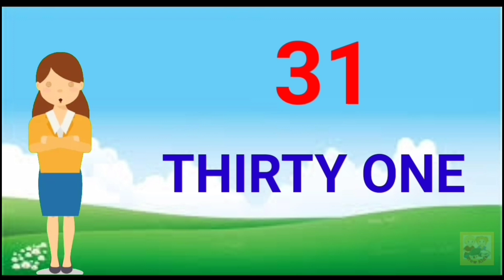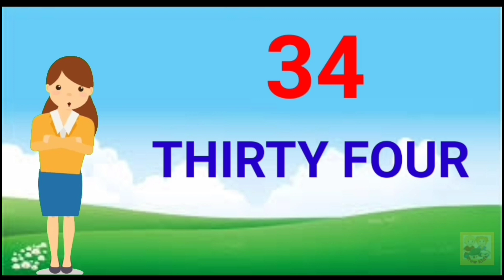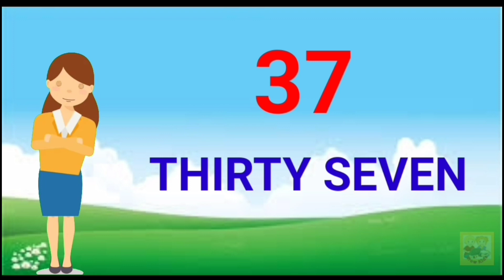Number Name, Number Name 31 to 40, Number with spelling, Number song, Counting with spelling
In this video kids will learn Number Name 31 to 40. Learning Number name will be easy and enjoyable  with help of music and animation.
Is video ki madad se bachhe aasani se number name yad kar sakte hai. Music aur animation is video ko rochak aur sikhne me aasan banata hai.